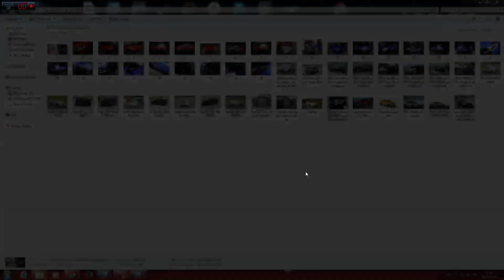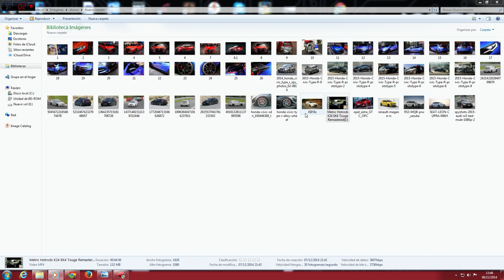Civic type R 2015 sera así de radical ?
Hola amigo me gustaría que el nuevo honda civic Type R 2015 fuera tan radical como el presentado en el salón del automóvil de parís, pero mucho me temo que honda va a ser un type r  bastante mas descafeinado del presentado en parís, me gustaría que los faros delanteros se parezcan al type R concept cosa que me aria muy felir aparte de ensanchar un poco mas su lateral como ven el honda civic type r que va a salir en 2015 no es tan agresivo y bonito como el concept yo creo que honda tiene el potencial para fabricar este coche otra cosa es que no le interese no se que piensas tu?

buscame en Steam por: venefron

 Siempre es un gusto leer tus comentarios, que me dejes un like es la mejor forma de agradecérmelo de verdad muchas gracias y ya sabes los like son gratis

En mi canal encontraras competiciones en simuladores todos los nuevos juegos de coches supervivencia y algún otro juego aleatorio que valla saliendo lo ire subiendo a mi canal para
 tratar de tener siempre video frescos sin estancarme en una serie en especifico o por lo menos  que todo  los dias no sea lo mismo.

Siempre que puedas deja tu sugerencias o peticiones que yo las valoro y si me convence seguro lo subo si fuera un vídeo o un juego muchas gracias amigos espero que les guste mi canal recuerda suscribirte!

componentes :

Placa Base: MSI Z97 GAMING 5
Procesador: intel I7 4790k
Fuente de Poder: tacens modular 80 plus silver 700wats
Ram: 8gb Kingston cl11
disco duro: WD DE 1 TERA
Disipador. Cooler master tx3 evo
torre: Nox  Coolbay SX

2) Midiendo la velocidad de procesamiento

3) Probando la r9 270x en battelfiel (campo de pruebas)

4) PROBANDO LA R9 270X EN MULTIJUGADOR)